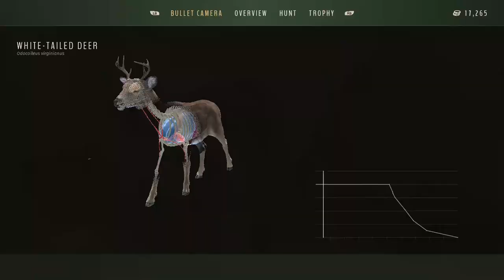Went hunting for rare furs, but ended up with Two 5 star Whitetail instead | Update 1.23 INFO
Hey y'all! A lot going on here but we got some good news! Dev branch 1.23 is underway and it looks spicy! A lot of tweaks, fixes, and additions coming to the game. My purpose of this video was to hunt for rare fur variants but the 5 star whitetail sure were out and about in this video. Hope you enjoy.